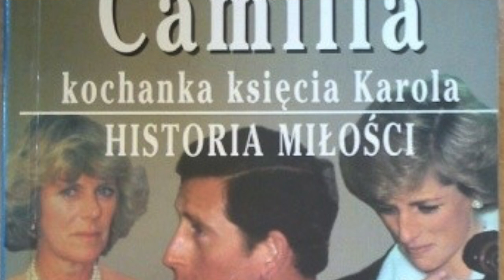Od znienawidzonej kochanki do królowej. Historia miłości Camilli i Karola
Film poświęcony związkowi obecnej pary królewskiej Wielkiej Brytanii - Karolowi oraz Camilli. Ich miłość trwała przez lata, mimo przeciwności, małżeństw i zakazów. Jak to możliwe, że udało im się przetrwać i kto na tym ucierpiał najbardziej.

Źródła:

za: Jonathan Dimbleby "Karol, książę Walii"
Bertrand Meyer-Stabley "Prawdziwa księżna Diana"Andrew Morton "Diana. Prawdziwa historia"
Camilla kochanka księcia Karola. Historia Miłości.Caroline Graham, Rachocki i S-ka
 Diana. Jej historia.
Foto: Anwar Hussein Collection/ ROTA/ FilmMagic / Getty Images

FOT:
COPYRIGHT @KADR FILMU „DIANA: IN HER OWN WORDS”
COPYRIGHT @EAST NEWS
COPYRIGHT @GETTY IMAGES
Foto: Dominic Lipinski / PAP